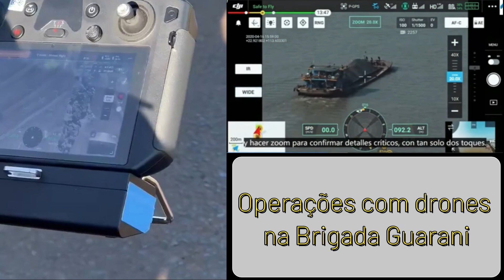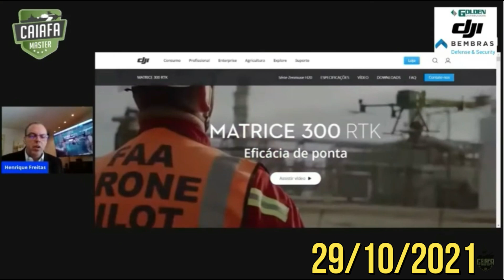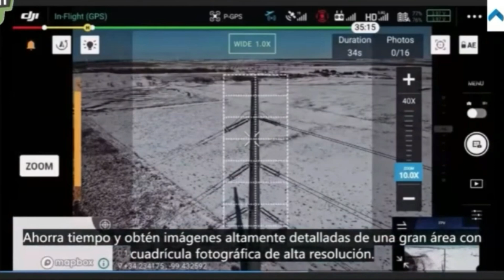SUPER DRONE MATRICE 300 RTK DJI: Exército Brasileiro testa seu emprego com a Brigada Guarani! (Sul)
No período de 3 a 13 de junho, o Centro de Instrução de Aviação do Exército (CIAvEx) realizou a experimentação doutrinária do sistemas de aeronave remotamente pilotada (SARP) categoria 1 Matrice 300 RTK, nas cidades de Cascavel, Vera Crus do Oeste e Santa Helena, no Estado do Paraná, com as organizações militares (OM) da 15° Brigada de Infantaria Mecanizada (15° Bda Inf Mec), a “Brigada Guarani”.

O principal objetivo do exercício simulado é a certificação em conjunto com a Força de Prontidão da 15° Bda Inf Mec, na qual módulos específicos integrados estão sendo empregados para fins de experimentação (SARP e CAÇADOR) para atuarem como tropa orgânica da brigada em operações militares.